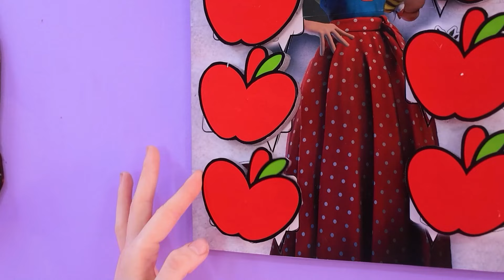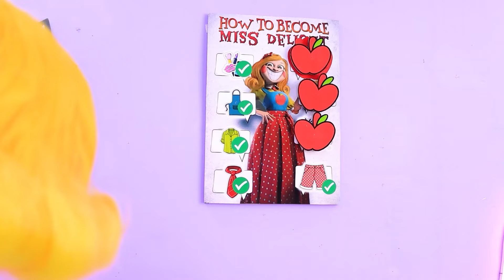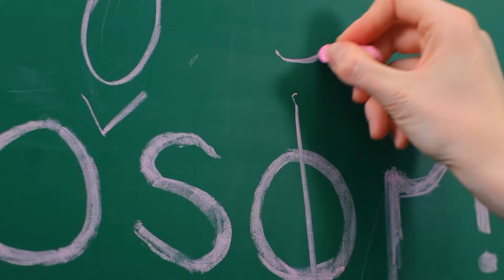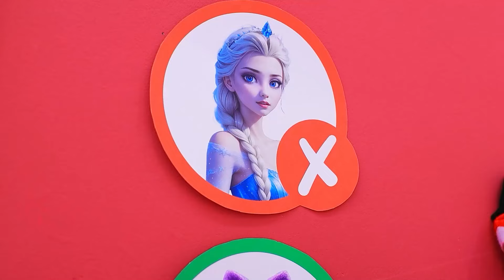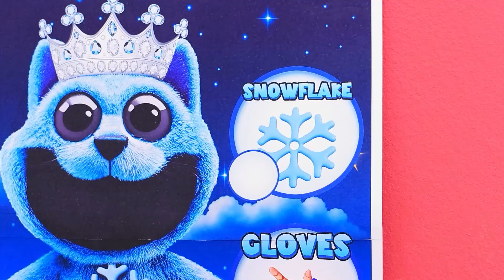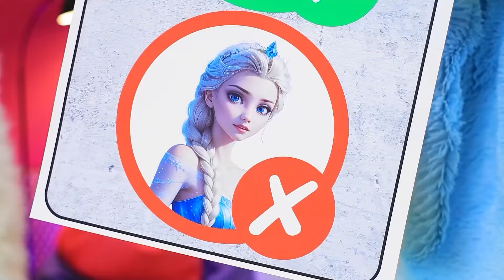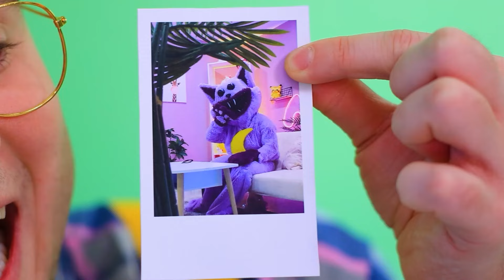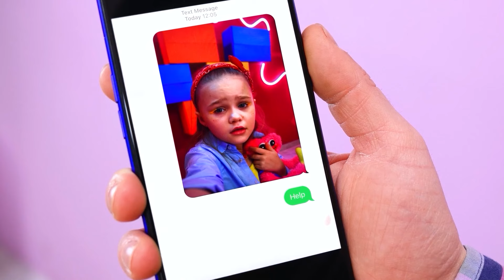How to Become Miss Delight! From Nerd to Popular! We build a Dollhouse!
In this fun and exciting video, we show you How to become Miss Delight! Extreme Makeover from Nerd Barbie to Popular Miss Delight! Watch as we take Nerd Barbie and give her a total Barbie Beauty Makeover, turning her into the Popular Miss Delight! From fashion tips to a stylish new look, this Extreme Doll Makeover will amaze you. Plus, join us as We Build a Dollhouse fit for the new and improved Miss Delight! Don’t miss this incredible transformation journey from Nerd Barbie to Popular Miss Delight! Extreme Doll Makeover! From Nerd Barbie to Popular Miss Delight! We build dollhouse! Barbie Beauty Makeover! From Nerd Barbie to Popular Miss Delight!